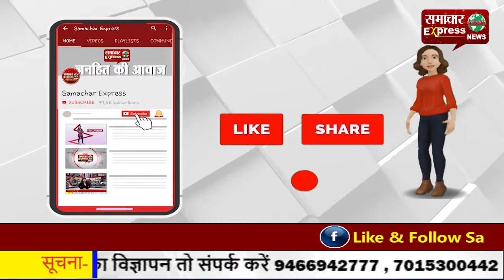करनाल में डॉक्टरों व कर्मचारियों ने कुष्ठ उन्मूलन की ली शपथ